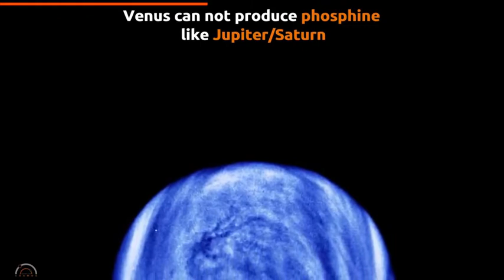Life footprints on Venus or just a chemical riddle?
Accidents and fail videos all accross the world.
for more videos like these.